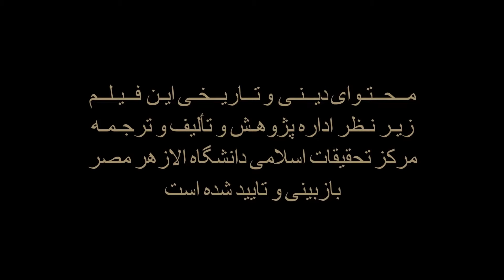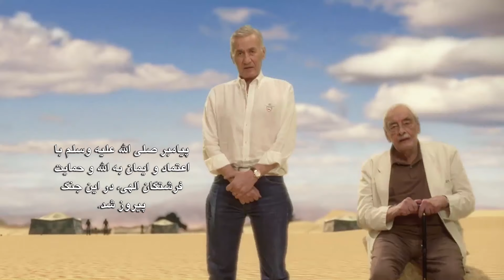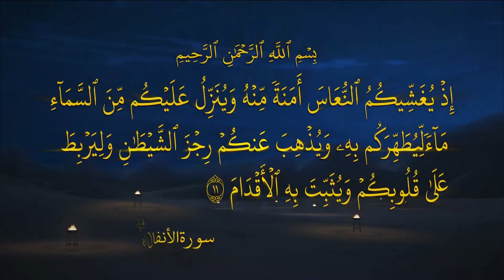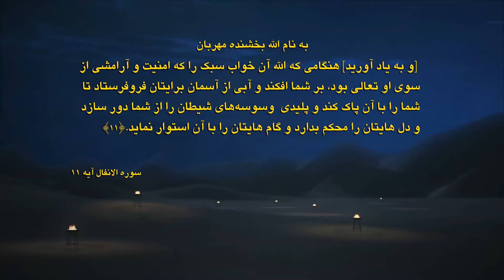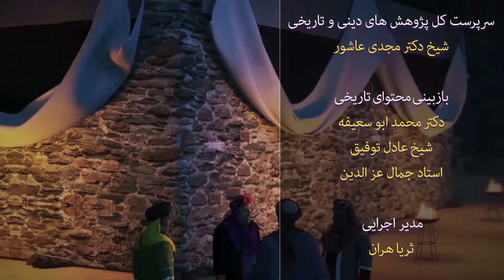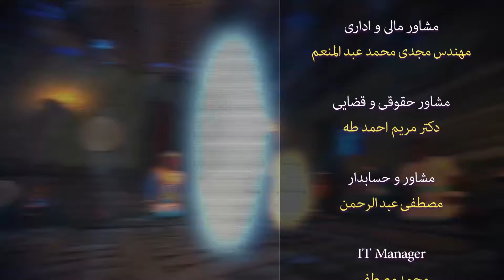سريال حبيب الله صلى الله عليه وسلم - فصل اول - قسمت 29